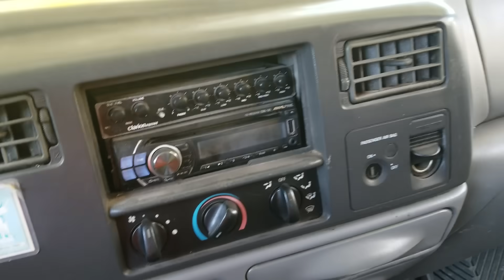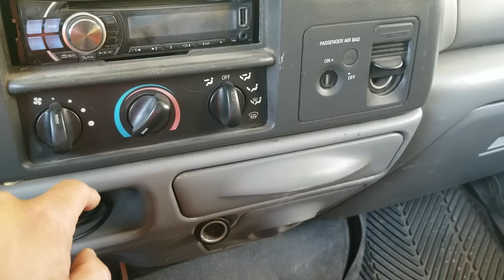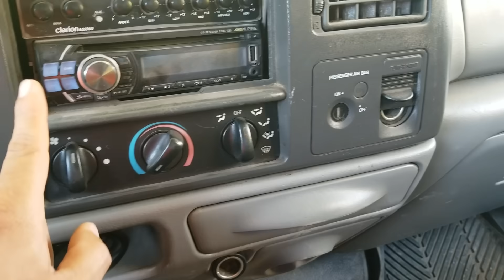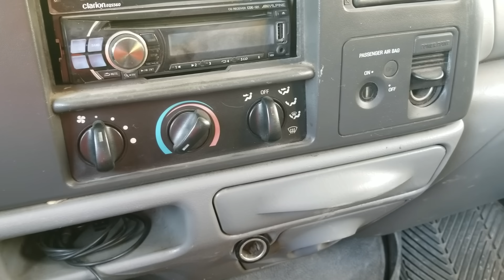No Hagas esto!! Puede destruir el Aire Acondicionado de tu auto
Una recomencacion muy importante sobre el sistema de aire acondicionado de tu auto. Todo sobre autos. Ojeda motors.